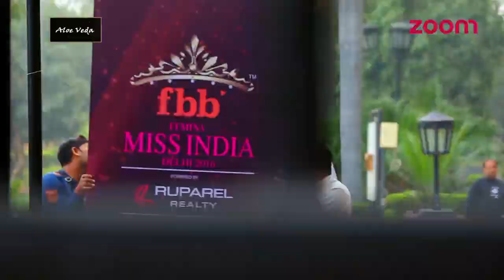fbb Femina Miss India 2016 - Delhi Auditions - Episode 2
Watch fbb Femina Miss India 2016 Delhi auditions.

Staytuned For More Updates